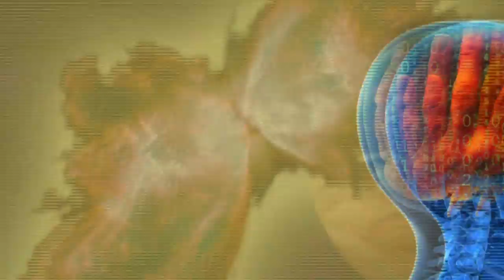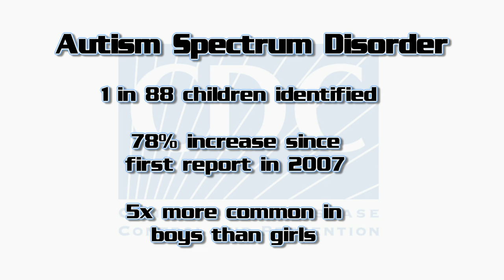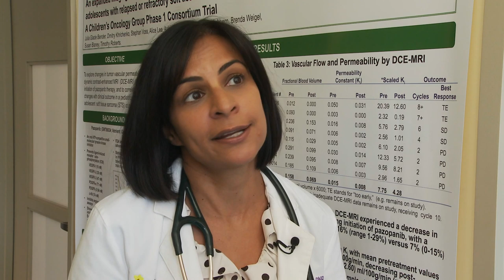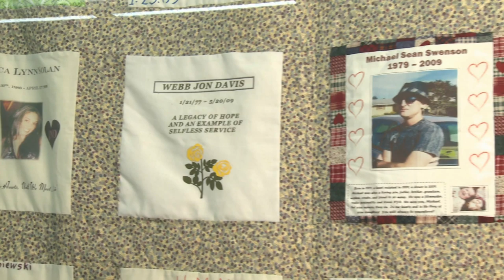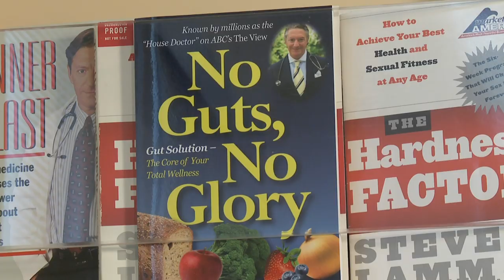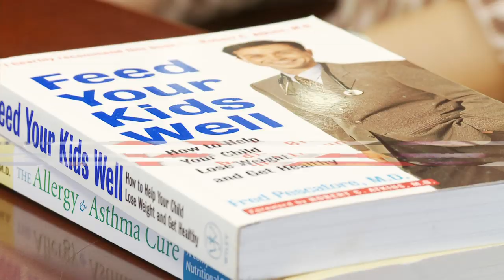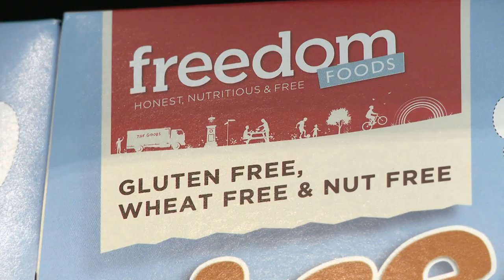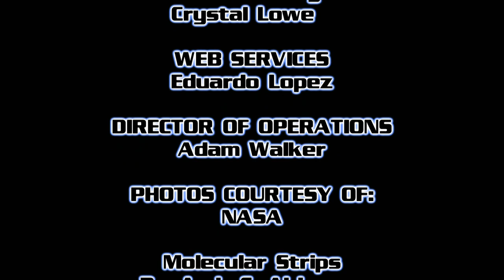"Science and Your Health" | Science & U!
• Carol Anne Riddell takes a closer look at what's behind new research showing an alarming increase in the children affected by autism spectrum disorders and how families are coping.

• Mike Gilliam looks at encouraging new treatments for sickle cell disease.

• Donna Hanover reports on the life-giving work of organ donation and the families who put their grief aside to help make it happen.

• Magalie Laguerre-Wilkinson tells us why one overlooked part of our body just may be the answer to a healthier life.

• Tinabeth Pina answers the ever-changing questions -- what foods are really good for you?

• Ernabel Demillo unravels the mystery behind gluten with some sweet results.

1. AUTISM (Carol Anne Riddell)

2. SICKLE CELL DISEASE (Mike Gilliam)

3. ORGAN TRANSPLANT (Donna Hanover)

4. NO GUTS, NO GLORY (Magalie Laguerre-Wilkinson)

5. FATTY FOOD (Tinabeth Pina)

6. GLUTEN (Ernabel Demillo)

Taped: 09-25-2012